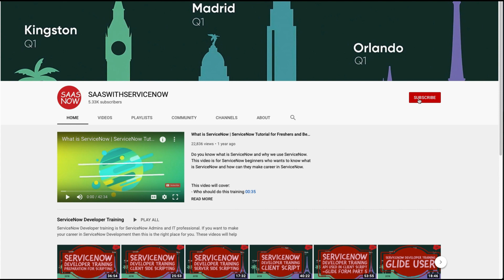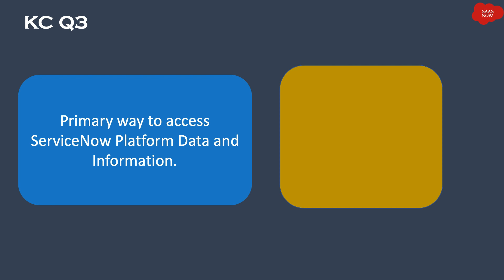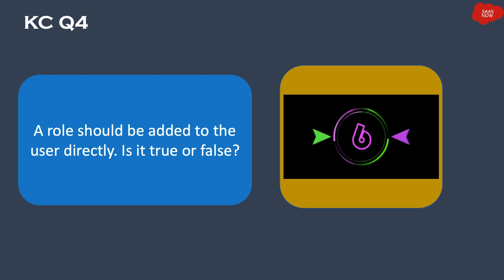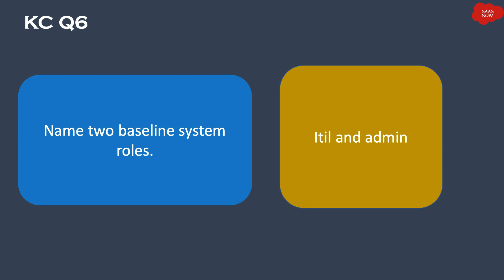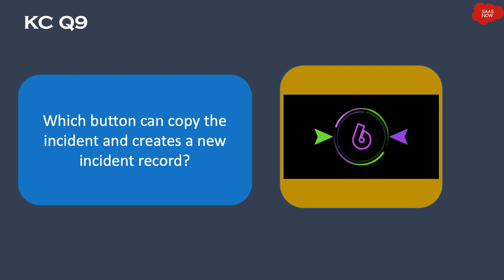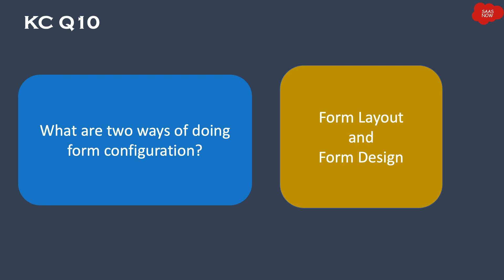#4 ServiceNow System Administration Training | Knowledge Check I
This is Part 3.1 of ServiceNow System Administration Training. This is a knowledge check session in which 10 questions will be asked and you will have 10 seconds to answer each question.

Please Note : This training has been prepared in Orlando version of ServiceNow.
About The Training
This training will cover everything you need to know in order to get started with administering a ServiceNow instance. You will learn how ServiceNow works and how to properly configure and customize the platform.

The training has been designed to cover all the topics required to learn to pass ServiceNow System Administrator exam. In addition,  I have also added Knowledge Check sessions in which you can check your knowledge after completing couple of videos.

Understanding of ITIL concepts and common IT principles will help you to understand better.

Topics of this Complete Training:
- Introduction of the course
- Platform Overview and Architecture
- User Interface and Branding
- List and Filters
- Forms
- Task Management
- Notifications
- Knowledge Management
- Service Catalog
- Tables and Fields
- Access Control List
- Data Import
- CMDB
- Integration
- Events
- Update Sets
- Platform Stats
- Scripting in ServiceNow
- Custom Application Development
- Recap

Who should watch the Training:
- Anyone interested in becoming a ServiceNow administrator or developer
- Anyone who wants to begin your path for growing your career in ServiceNow
- Professionals who wants to pass the ServiceNow certified System Administrator exam